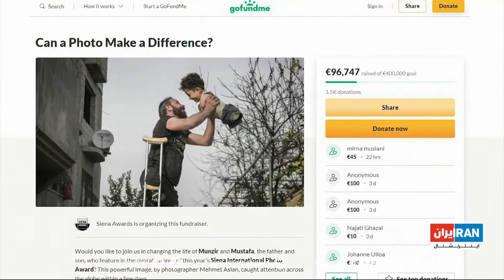وضعیت دشوار کودکان مهاجر در جهان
گزارشی از فرزیا ثابتی، ایران اینترنشنال